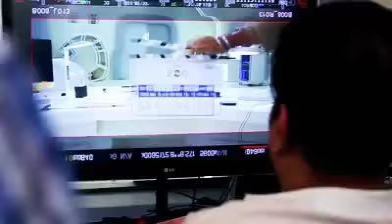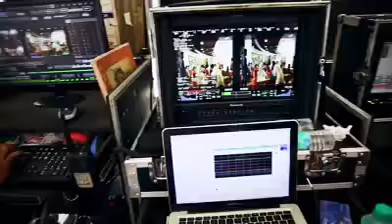Making of 2.0 - 3D Featurette •Dir:S. Shankar •DP:Nirav Shah © Lyca Productions